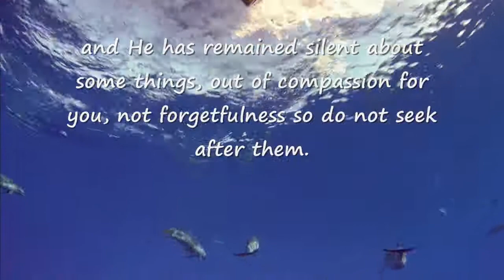Nawawi Hadith #30 - The Rights of Allah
Recited by Shiekh Sa'ad Al Ghamdi